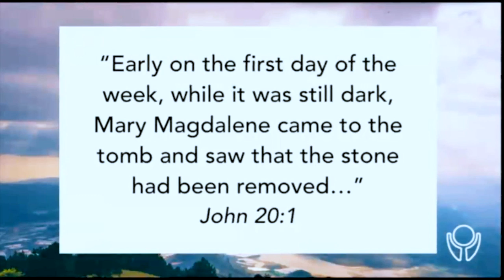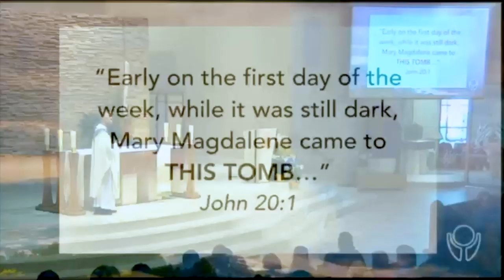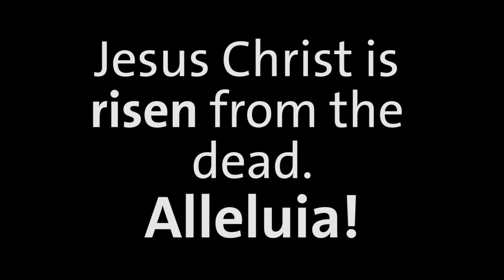I Will Never Lose Hope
Jesus Christ is risen from the dead. Alleluia!